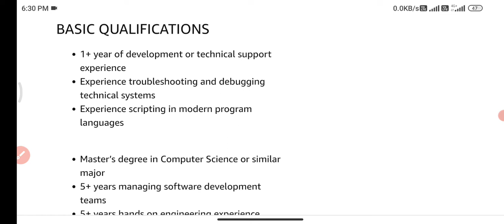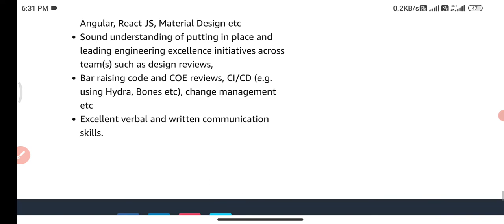Amazon support engineer jobs in telugu||Jobs in banglore||IT Jobs in Telugu||latest private Jobs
Apply link: